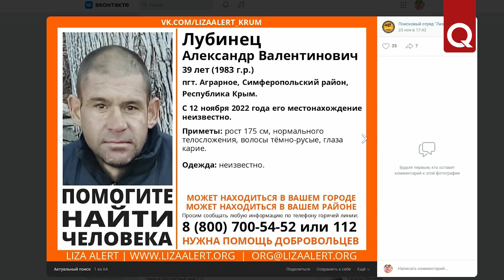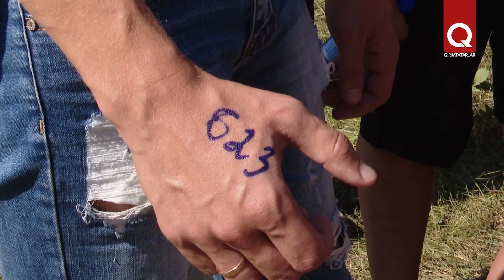С начала года в Крыму пропали около 600 человек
5 декабря во всём мире отмечается День волонтёра. Уже 4 года это праздник и для крымского поискового отделения «Liza Alert» – добровольцев, которые ежедневно помогают в Крыму с поиском пропавших людей. Только за последний год к ним обратились 583 раза, 404 человека удалось найти живыми.